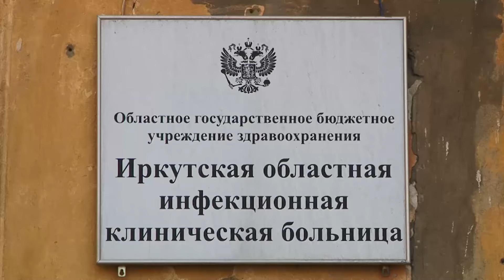Осторожно, менингит!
Из-за болезни среди подростков в нескольких школьных классах введен карантин.